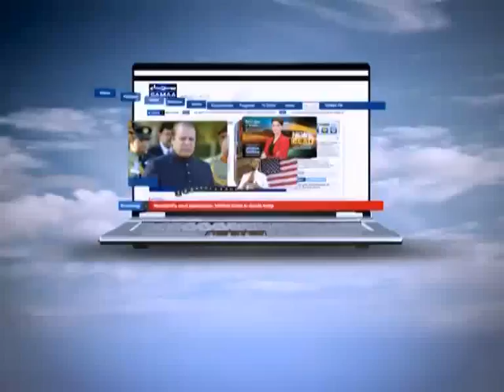Tonight with Jasmeen, July 27, 2011 SAMAA TV 1/3